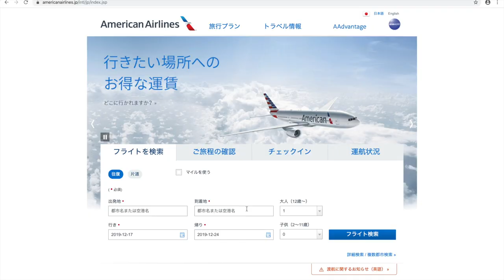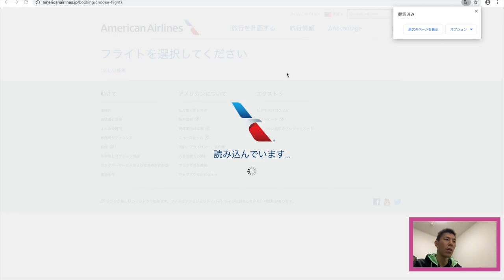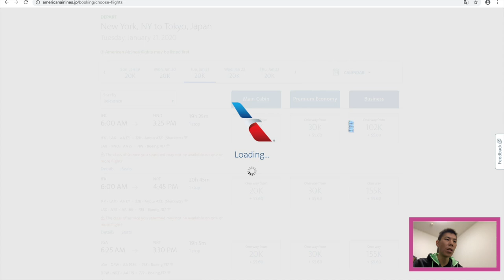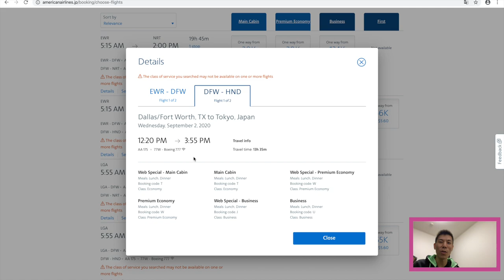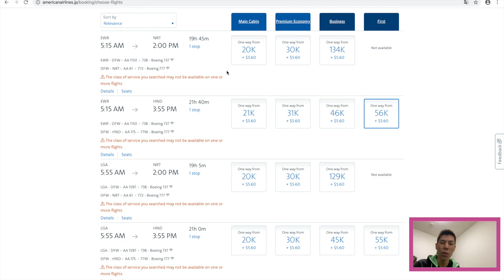【アメリカン航空】アメリカン航空・減額マイルキャンペーン!?NY-成田 ファーストクラス５.６万マイルで発券可能!!AAマイルの貯め方も解説!!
アメリカン航空の減額マイルキャンペーン解説です。減額マイルキャンペーンというのは勝手に名付けましたw

ニューヨークJFK-成田路線
ファーストクラス　５.６万マイル
ビジネスクラス　　４.５万マイル

その他
シカゴ・ロスなどの路線も対象路線ありました。

SPGアメックスについてはこちらをどぞ♪

・撮影機材

企業の方へ：私はニューヨークで働ける、お仕事を探していますのでもし求人などがありましたらぜひお声がけお願いします。